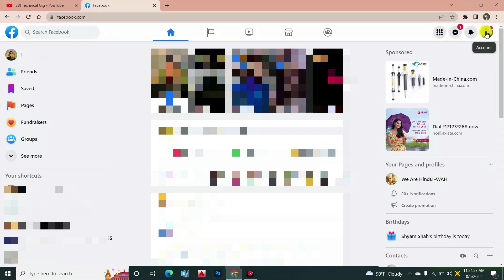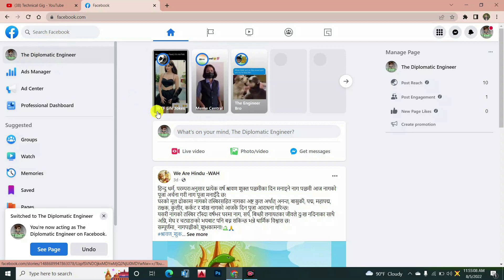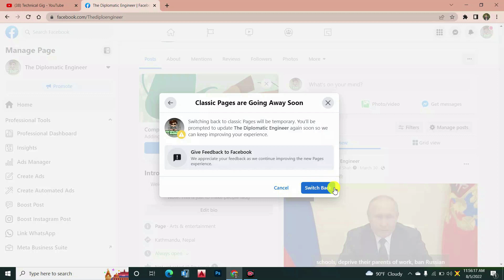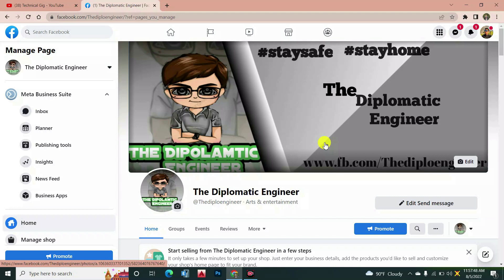How To Switch Back To Classic Facebook Page? [in 2022] How to convert Facebook new page to old page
In this video i tried to show you how can you easily switch back to your old classic facebook page. watch the video till end.

Your questions
How To Switch Back To Classic Facebook Page | How to convert Facebook new page to old page
How To Switch Back To Classic Facebook Page 2022 Nepali
Paano ibalik ang New Page Experience sa Classic Facebook Page 2022 | eLdatu Tv
how to switch back to classic facebook page | New Page Experience facebook
Switch to Classic Facebook page | How to switch back to Classic Facebook on Mobile 2022 tutorial
How to Change Facebook Back to Classic View 2022
How to switch classic page to Facebook New Pages Experience
How To Switch Back To Classic Facebook Page
How To Switch Back To Classic Facebook Business Manager? [in 2022]
How to switch Back to Classic Facebook Page - Convert profile page to classic page
how to convert classic Facebook profile into new Facebook page experience (2022)
Facebook Profile Ko Page Me Kaise Convert Karne |
Facebook new page Experience Switch to Classic Mode | Old Layout for Facebook Page | Classic Mode
facebook new experience page Update | profile page settings | reels option not showing |Edit Button
facebook profile page to classic page facebook profile page to classic page change & Convert 2022
Switch To Classic Page option not Show problem Solution 2022 | Profile page To Classic Page 2022

Switch Back to Classic Pages From the New Pages Experience
How do I go back to the old Facebook 2022?
How do I get classic Facebook back 2022?
Can I change Facebook back to old version?
How to switch back to Classic Facebook: Follow steps
How To Switch Back To Classic Facebook